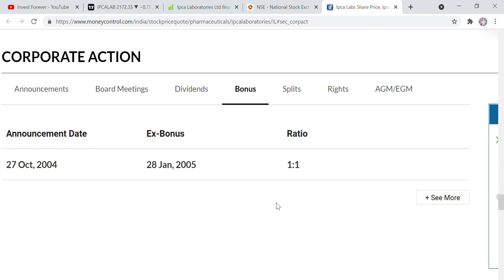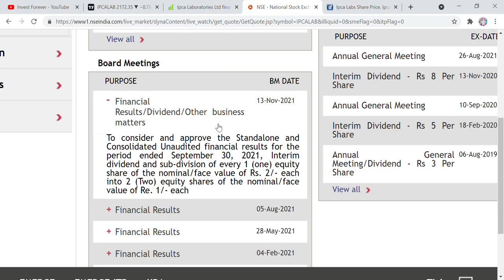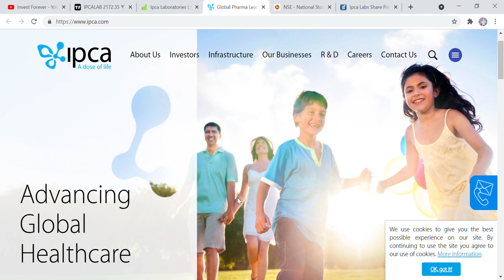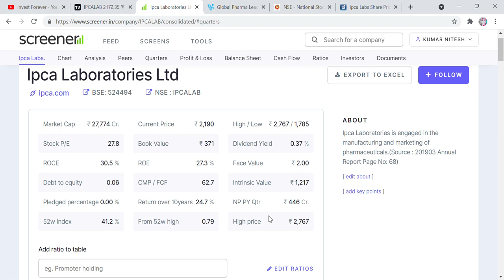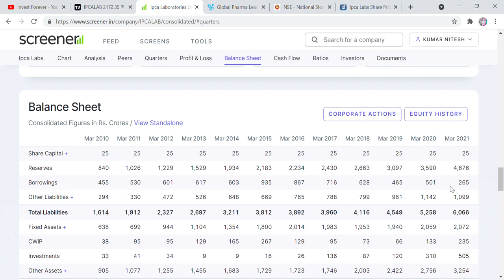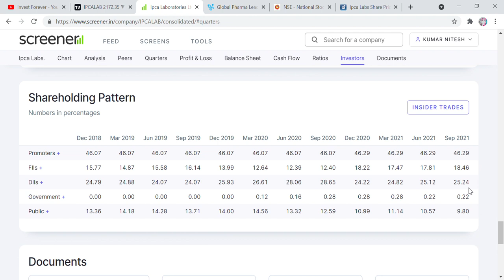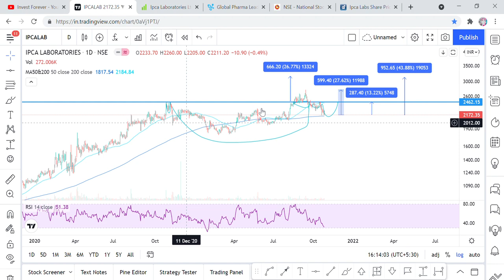CHART OF THE DAY, 1:1 BONUS SPLIT, DIVIDEND, IPCA LAB STOCK ANALYSIS, TARGET 3100 RS, PHARMA SHARES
Hi Friends,